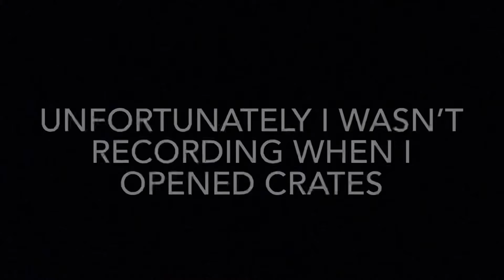I got a FREE TIER 8 PREMIUM SHIP - Black Monarch Gameplay - World of Warships Blitz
In this video I play two battles in the Black Monarch, a tier 8 premium ship I got for free from an Ace’s Crate on World of Warships Blitz.